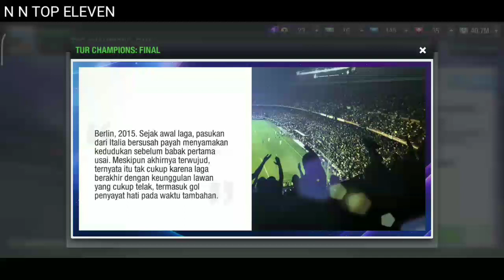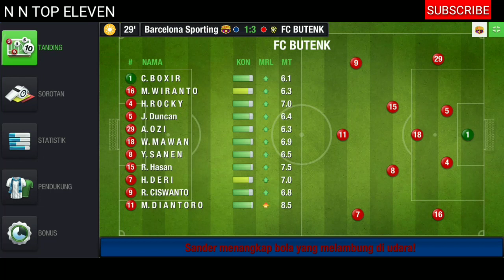Champions Tour: Finals Barcelona Sporting Top Eleven 2021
TUR CHAMPIONS: FINAL
Simak Baik-baik Video ini yah...
Terimakasih 🙏🏻🙏🏻🙏🏻